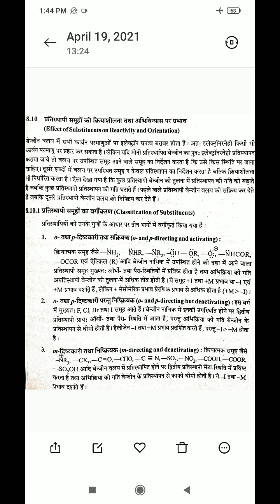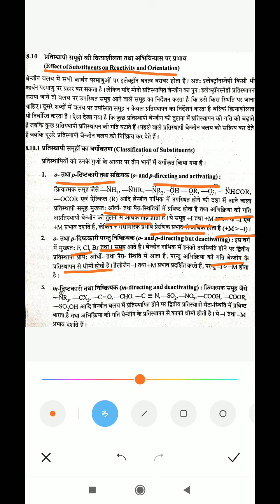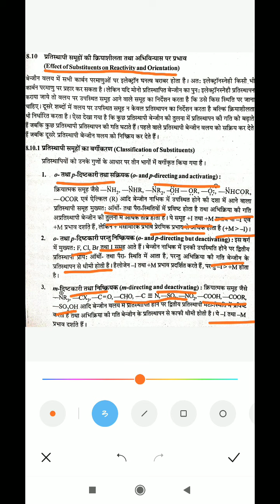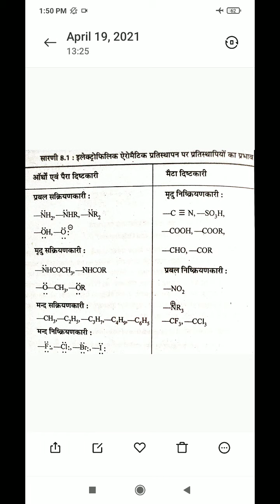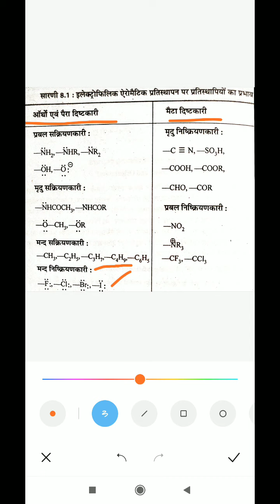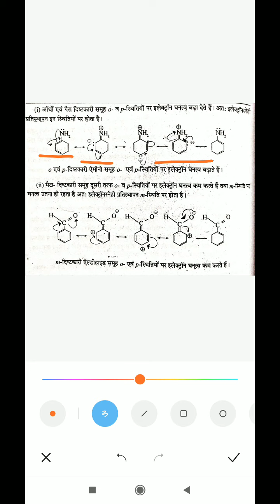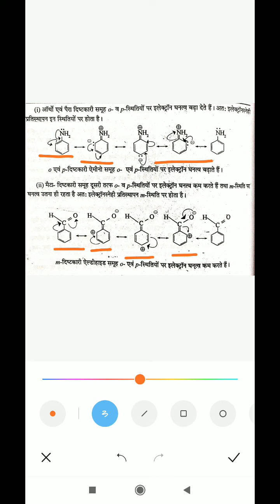Energy profile diagram and Ortho-para & meta directing effect